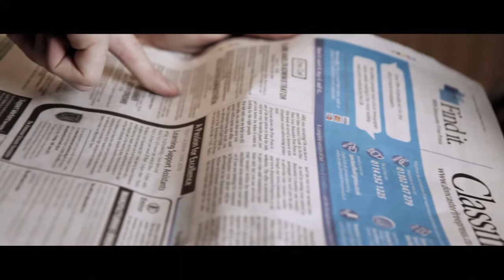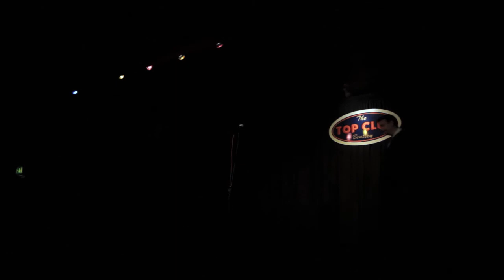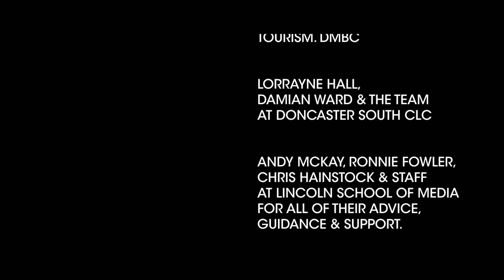Cottonmouth Short Dark Comedy (2012)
Cottonmouth is a darkly comic look at how success in the 21st Century is taken for granted. The misplaced opinion by many that fame and fortune can be achieved without the necessary skills, training and hard work is at the heart of the story.

Staring: James Le Lacheur & Amy Brangwyn

Consistent failure on stage, combined with mounting debts, means Andrew having to find employment, and potentially give up on his dream of becoming a stand-up comedian.